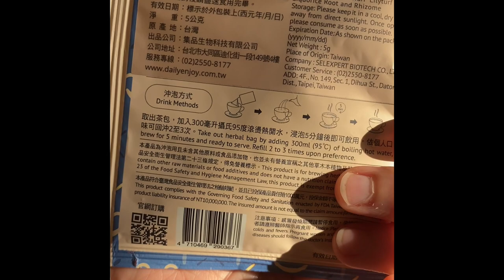母親節預購二 蛋糕篇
官方連結在這裡

蛋糕下午茶篇也不好拍

如果你沒有我的這些道具
如果你無法擺出這樣的陣仗

我只能說
批評別人都是很簡單的。

什麼時候大家才能夠真正看清自己呢？